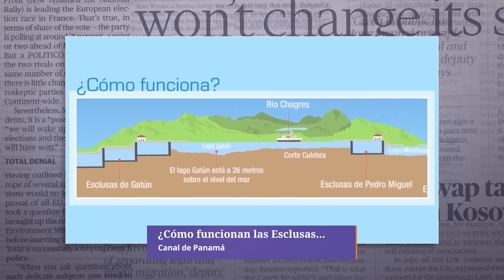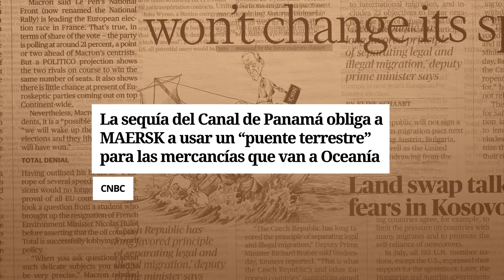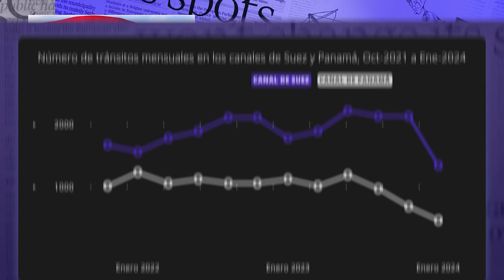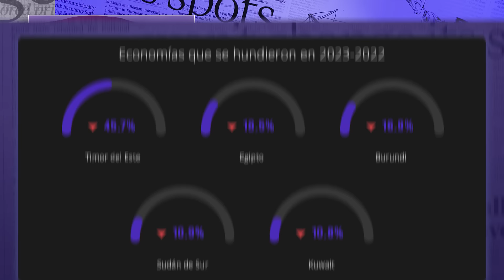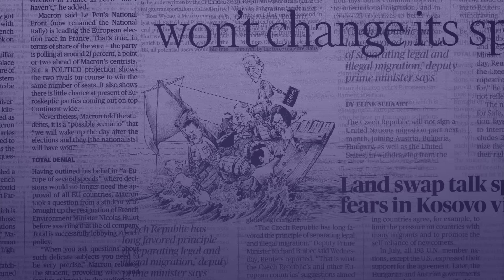La alternativa de MÉXICO al Canal de PANAMÁ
El canal de Panamá está en crisis. Y esta crisis se junta a la del canal de Suez provocada por los ataques de los rebeldes Hutíes. Vamos, que el comercio internacional está en un momento increíblemente tenso.
Pero ¿Qué pasa en el canal de Panamá? Pues, en este caso, la crisis viene por una mega sequía que ha dejado el sistema de exclusas del canal sin agua para levantar los barcos. Y lo que es peor: todo apunta a que esta no será la última vez que pasa algo así.
Sin embargo, México ha construído una alternativa al canal de Panamá. Se llama el Corredor Interoceánico. Y podría aliviar las futuras crisis que tenga el canal de Panamá ¿Puede sustituirlo al 100%? ¿Estamos ante el principio del fin del canal de Panamá? En este vídeo te lo contamos.